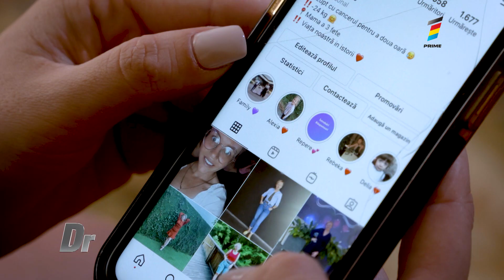Povestea unei femei care luptă cu o boală grea: Lumea trebuie să mă accepte aşa cum sunt